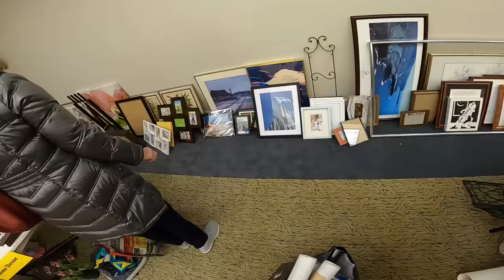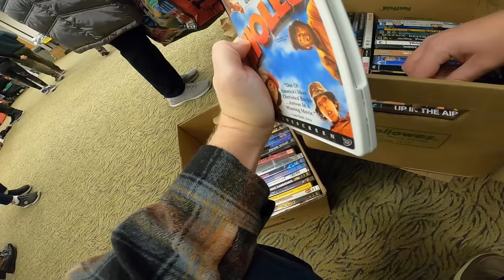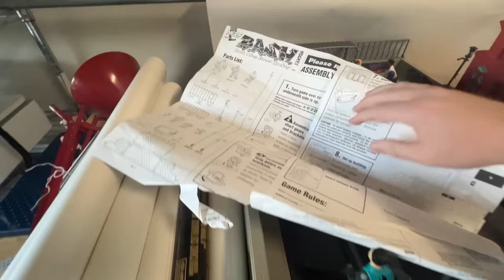THE BEST THING AT THIS SALE WAS HIDDEN!